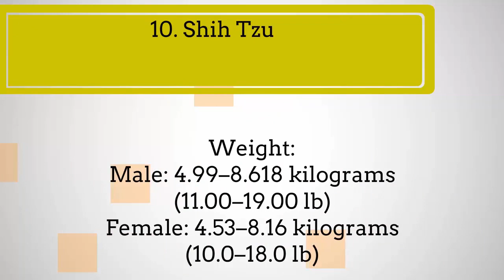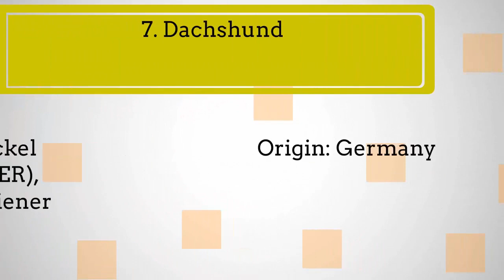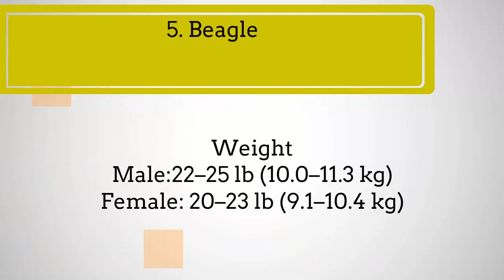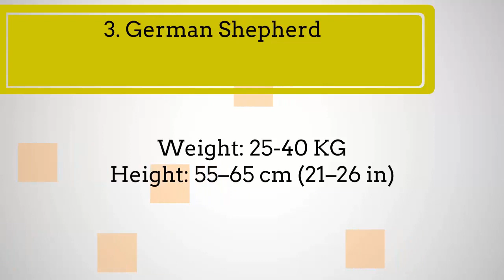Top 10 Most Popular Dog Breeds